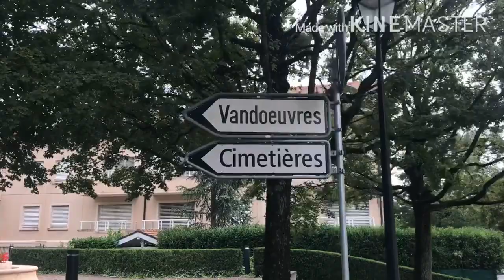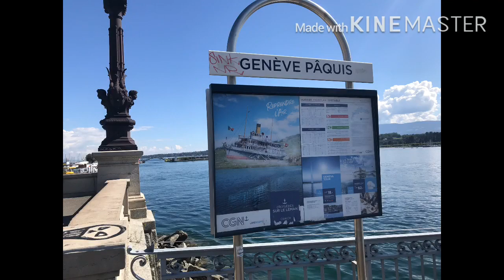The large fountain in Geneva ( Jet d’ Eau ) jetted 500 liters per second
The land mark of Geneva